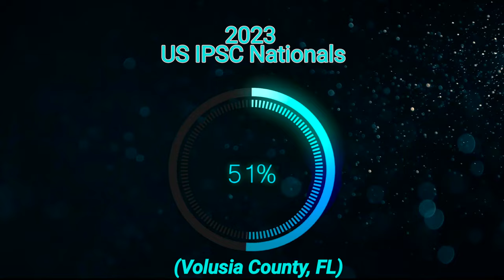2023 US IPSC Nationals 11/18/23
Held in Volusia County, FL 11/18/23 weekend.
Rainy, wet, muddy, the usual Florida weather whenever a Nationals match is hosted there.  I've learned that two pairs of range shoes is minimum.  Pack a poncho, a gear cover, & be ready to jump into the shower with your nasty shoes, socks, and pants muddied up to your knees.  Nationals competitions in Florida are not for the faint-hearted.  I kind of enjoy running in rain but can do without the black-rimmed toenails.

This match was a nail-biter for me.  Unsure if I wanted to compete with the same goals in mind - attempt to make qualifications for the Open Team in 2025.  Chances for 2022 WS were extremely slim for me, uncertain, and yes I was even undermined.  It was a long (and expensive) 5 years of back-and-forth to qualify for Worlds.  2022 in 🇹🇭 was still so worth it though!

This Nationals, however... without a vision came little prep.  Long story short: equipment breaks - give yourself enough time to fix and practice.  In this case, the week before Nationals, we were finding parts of the reloader breaking one after another.  I exhausted all the time I needed to do all my gear checks at the range, and it was go time.

Unfortunately, it showed in my scores that gear checks need to be done before every major.  It's not all about believing things will work out like they should.  Shots were flying everywhere, and I thought I was out of practice.  Then shots plummeted into No-Shoot targets.  Now I'm thinking my dot has dropped zero.  Little did I know, the trigger-guard-to-frame screw was no longer where it needed to be during the match.  This gun has performed for me in so many cities!  It had a great run!  Now it is time for it to go back in for maintenance.

I think this video is important to display.  Not all matches are golden.  To succeed, I have to do my homework though.  I have to push to make deadlines with fixing the reloader, and have to zero my gun on days I'm just beat.  These small opportunities are the things that keep us ahead.

Anyway, we trek along into 2024.